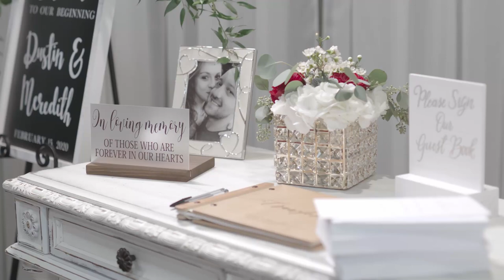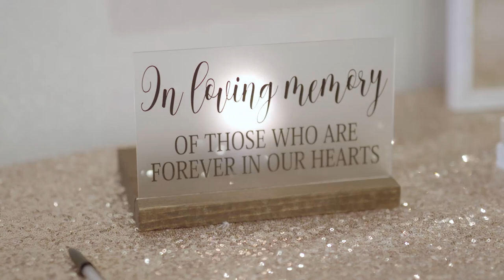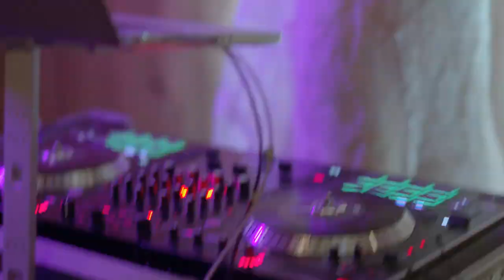The Carriage House - Conroe Wedding Cinematographer - Meredith+Dustin Highlight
Pretty winter wedding at the Carriage House in Conroe Texas